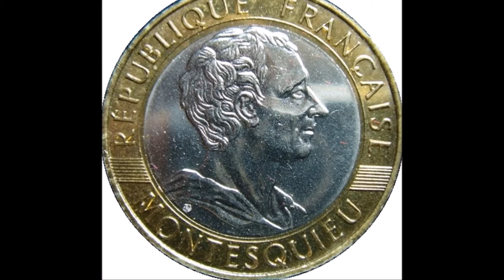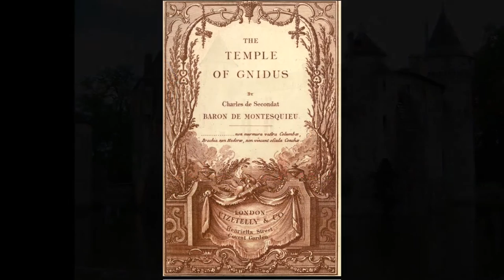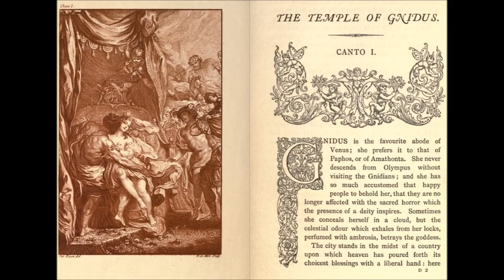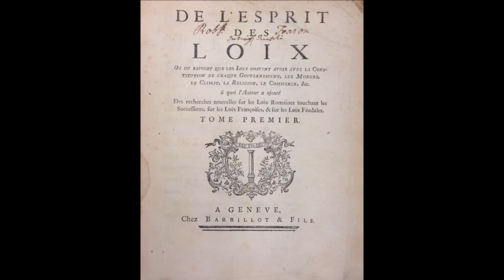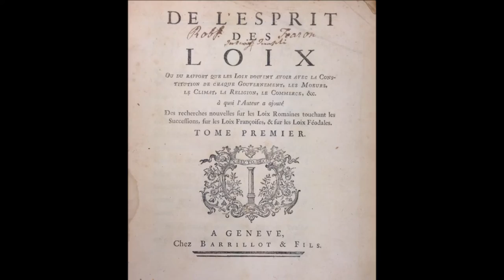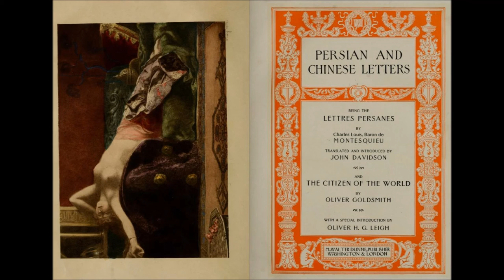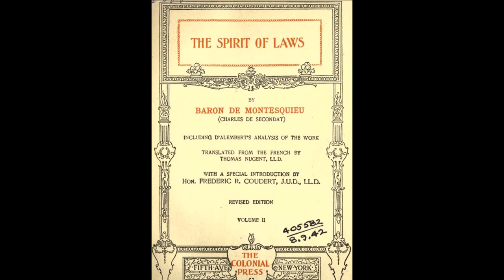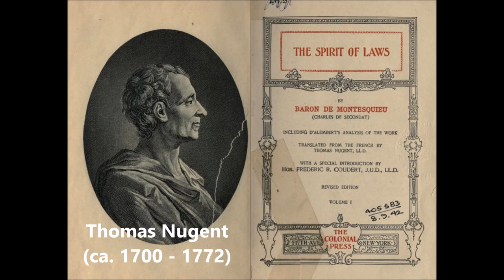Spirit of the Laws, Montesquieu 1748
Montesquieu (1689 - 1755) published The Spirit of the Laws anonymously in 1748. His political treatise had an enormous influence on the work of many others, most notably: Catherine the Great, who produced Nakaz (Instruction); the Founding Fathers of the United States Constitution; and Alexis de Tocqueville, who applied Montesquieu's methods to a study of American society, in Democracy in America.